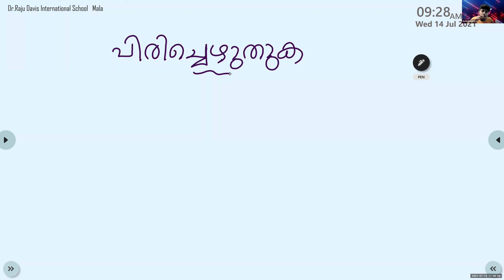Dr.Raju Davis International School | CLASS 6 MALAYALAM | 14-07-2021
CLASS 6 MALAYALAM ODAYIL NINNU